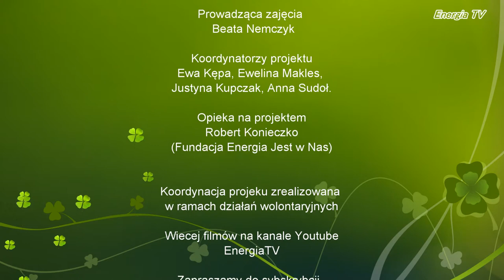Cykarzew. Występ grupy Fitness-Mix. Piknik w Cykarzewie - Czerwiec 2017.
Więcej Info o wydarzeniu (filmie) w napisach końcowych.

Film zrealizowany w ramach projektu ENERGIA TV
Fundacji "Energia jest w Nas" o. Stary Cykarzew.
Klub Wolontariatu wielopokoleniowego.
Wykorzystano amatorki sprzęt Audio -Video.
Film jest amatorska produkcją realizowaną przez lokalnych zapaleńców ;).
W związku z tym, prosimy o przyjęcie go ze zrozumieniem.
Za wszelkie wpadki i niedociągnięcia przepraszamy.
W szczególności za słabszą jakość fonii.

Bardzo ważna jest dla nas Państwa opinia.
Będziemy wdzięczni za wszelkie uwagi krytyczne.
Działamy całkowicie non-profit.